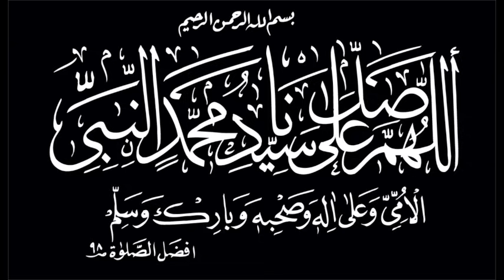Beautiful Salawat on the Prophet - Ottoman Durood Shareef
Durood Shareef in Hagia Sophia (Ayasophia)